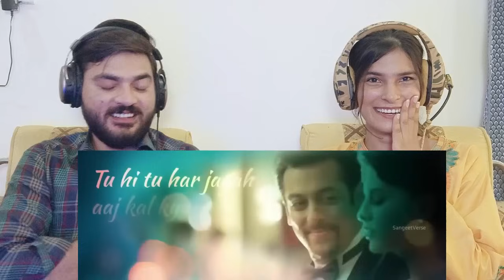Top 250 Salman khan Songs Reaction (1989-2023)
All Credit =

Video link

You can Also visit Ott platform
credit:- •••( °))•••
we removed your content..
Credit
Title :-

Special Credit:(Creators)
Video: Alia Khan, Saad Khan

searching:
  Salman Khan top 100 Songs
songs Salman Khan songs reaction
Salman Bhai Song Reaction